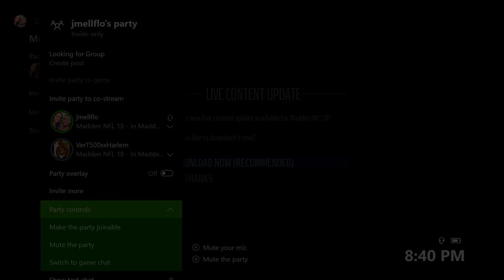Madden 18 Trash Talk Game | FUNNIEST ENDING EVER! | Madden 18 Ultimate Team GamePlay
Madden 18 Ultimate team gameplay,madden 18 draft champions,madden 18 ultimate team,madden 18 weekend league,madden 18 pack opening,madden 18 draft champions gameplay,mut 18,madden 18 ultimate team pack opening,madden 18 coin glitch,madden 18 ultimate team legends,Jmellflo,Madden 18 jmellflo,Jmellflo exposed,madden 18 tips,Madden 18 trash talk game,Madden 18 trash talker exposed,nba 2k18,prettyboyfredo,cashnastygaming,trash talker gets owned,jmellflo trash talk, toke, kaykayes, imav3riq, cookieboy17, tdpresents